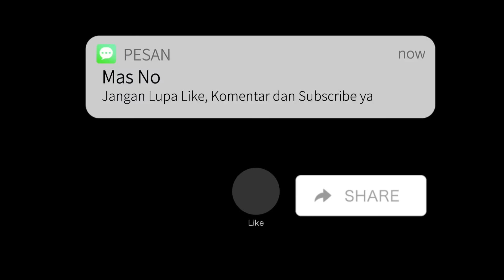ADU PINALTI SEMI FINAL BUNGA MEKAR CUP XI 2024 PUTRA PORCIBA VS PORTUDA FC